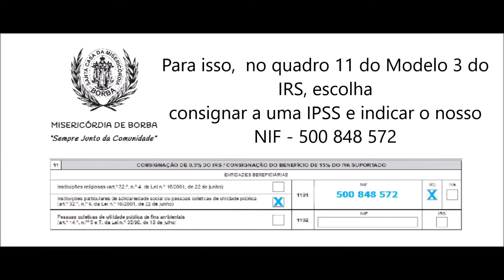IRS 2019 - AJUDE-NOS A AJUDAR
AJUDE-NOS A AJUDAR...

SEJA SOLIDÁRIO SEM GASTAR 1 EURO!!

Este ano, ao preencher a sua Declaração Anual de IRS Modelo 3 no quadro11 (Instituições Particulares de Solidariedade Social ou Pessoas Coletivas de Utilidade Pública), faça uma cruz no Campo 1101 e coloque o NIPC ( nº de identificação de pessoa colectiva) da Santa Casa da Misericórdia de Borba - 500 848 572 no espaço à frente.

Sem qualquer custo para si, poderá dar um donativo à Santa Casa da Misericórdia de Borba correspondente a 0,5% do valor liquidado no IRS.
Este acto de solidariedade gratuito chama-se Consignação do IRS.

Ainda neste âmbito, também é possível prescindir do benefício de 15% do IVA suportado no abate à coleta do IRS, doando o Estado esse valor à Santa Casa da Misericórdia de Borba.
Este donativo em nada a afecta o que eventualmente tenha a receber das finanças

SANTA CASA DA MISERICÓRDIA DE BORBA
"Sempre Junto da Comunidade"